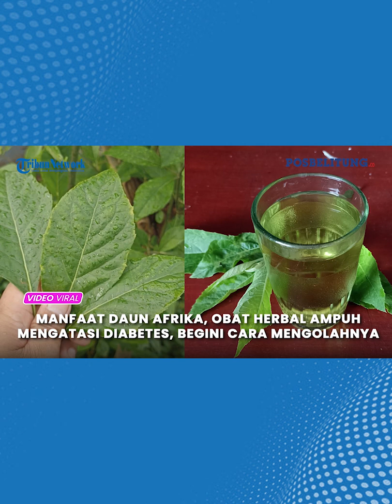Manfaat Daun Afrika, Obat Herbal Ampuh Mengatasi Diabetes, Begini Cara Mengolahnya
POSBELITUNG.CO - Vernonia amygdalina atau lebih dikenal dengan nama daun afrika merupakan tumbuhan semak yang sangat terkenal di Benua Afrika.
Tumbuhan ini biasanya tumbuh subur di daerah beriklim tropis, termasuk di Indonesia.
Tanaman daun afrika memiliki batang yang tegak lurus ke atas dan strukturnya tidak begitu kuat.
Sementara daunnya memiliki sistem pertulangan menyirip, bentuknya lanset dengan ujungnya meruncing, dan tepi daun bergerigi.
Daun afrika memiliki ukuran panjang sekitar 10 sampai 15 cm, dan lebarnya antara 4 sampai 5 cm.
Pertulangan daun afrika terlihat jelas dan tulang yang berada di tengah mempunyai warna agak kemerah-merahan.
Tanaman daun afrika dipercaya memiliki beragam manfaat bagi kesehatan tubuh.
Selain itu, di benua asalnya, tanaman ini kerap digunakan sebagai obat herbal untuk membantu mengatasi berbagai macam masalah kesehatan.
Salah satu manfaat daun afrika adalah dapat menurunkan kadar glukosa dalam darah.
Kandungan nutrisi yang terdapat dalam daun afrika adalah vitamin A, vitamin B, vitamin C, dan vitamin E.
Selain itu, daun afrika juga mengandung zat besi, kalium, fosfor, zinc, selenium, dan magnesium.
Meningkatnya kadar glukosa dalam darah dapat menimbulkan berbagai macam gangguan atau komplikasi dari organ-organ tubuh.
Salah satu penyebab dari meningkatnya kadar glukosa dalam darah adalah tidak terserapnya glukosa dengan baik oleh sel-sel tubuh.
Atau sederhananya, glukosa tidak digunakan dengan baik oleh sel-sel tubuh.
Beberapa gejala yang menandakan bahwa kadar glukosa tinggi di dalam darah, di antaranya sering merasa haus, sering buang air kecil, sering merasa sangat lapar, dan turunnya berat badan tanpa sebab yang jelas.
Manfaat daun afrika untuk mengatasi diabetes telah didukung dengan berbagai macam studi dan penelitian.
Studi pertama yakni studi yang dilakukan oleh Mahasiswa Fakultas Kedokteran dari Universitas Lampung, yang berjudul,
'Potensi Daun Afrika (Vernonia amygdalina) sebagai Antidiabetik'.
Studi ini menghasilkan sebuah kesimpulan yang menunjukan bahwa kandungan zat aktif yang terdapat dalam daun afrika memiliki sifat antidiabetik.
Selain itu, daun afrika juga dapat meningkatkan sensitivitas insulin dan menghambat gluconeogenesis.
Studi selanjutnya adalah studi yang dilakukan oleh Mahasiswa Program S1 Farmasi, STIFA Pelita Mas Palu, dengan judul,
'Potensi Ekstrak Etanol Daun Afrika (Vernonia amygdalina) terhadap Penurunan Kadar Glukosa Darah dan Histopatologi Pankreas Tikus Putih Jantan yang Diinduksi Streptocotocin dan Pakan Tinggi Lemak'.
Studi tersebut menyimpulkan bahwa pemberian ekstrak etanol daun afrika memiliki peranan efektif dalam menurunkan kadar glukosa dalam darah tikus putih jantan.
dr. Fery Juliawan, M.Th melalui kanal YouTube Pribadinya akan membagikan cara mudah mengolah daun afrika sebagai obat herbal untuk menurunkan kadar glukosa darah atau diabetes, yakni dengan cara :
• Siapkan tiga lembar daun afrika, cuci bersih
• Rebus dengan dua gelas air hingga mendidih
• Saring, tunggu sampai hangat
• Tambahkan madu secukupnya
• Minum dua kali sehari satu gelas
Untuk hasil yang maksimal, sangat disarankan untuk menjalankan pola hidup sehat dan rutin berolahraga.

Editor: Hery